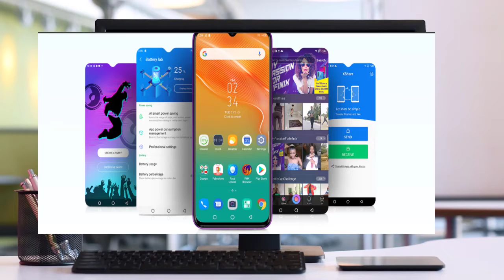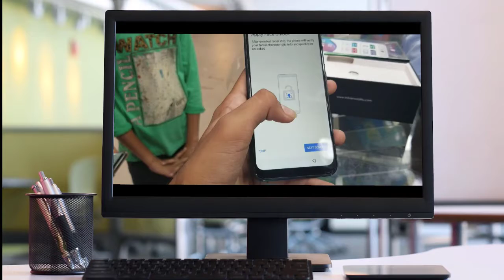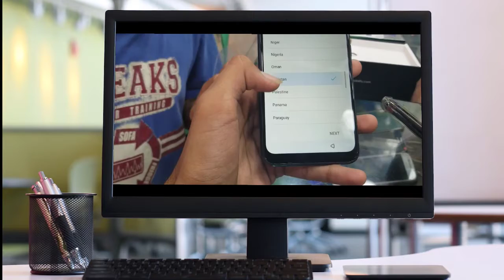infinix hot 8 mobile 4gb/64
Extended Entertainment
An upgraded battery of 5000mAh capacity provides an almost endless entertainment all day long, from streaming of movies and music to capturing the best moments and sceneries for up to 4 days without the need for a recharge.

4-DAY BATTERY LIFE     Rapid Smartphone
Recharge
Spend 3 hours charging to enjoy up to 4 days battery life for an almost infinite entertainment.
Charge your battery rapidly through the 2A fast charge option.

Fast Charge
Controlled Power
Consumption
Battery Lab adopting AI intelligence helps optimize power conservation without compromising user experience. Its operation entails continual learning of a user's habit, the apps they spend most time in, and thereby through collaborative sensors and CPU, execute an intelligent power saving strategy, creating a 10% increase in overall standby time.